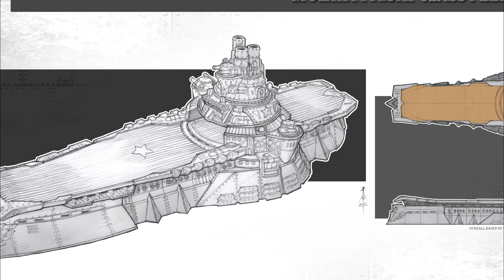Dystopian Wars Lore: The Commonwealth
Today we explore the lore behind the Commonwealth, the largest mega-power of the Dystopian Age!